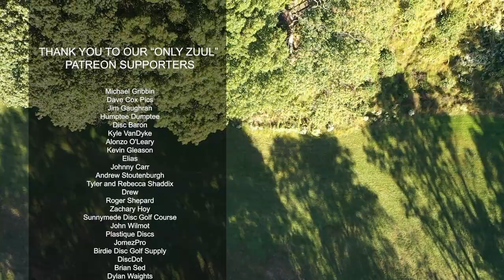2021 DGPT MATCH PLAY CHAMPIONSHIP | ROUND1 | Adam Hammes vs. Ezra Aderhold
The top 16 seeded players from the DGPT season will go head to head in a single elimination match play format. We will show every single matchup from this event. We are at the beautiful Steel Club DGC in Hellertown, PA.

Matchup
Adam Hammes vs. Ezra Aderhold

Commentary
Brian Earhart & Nate Perkins

SUPPORT GATEKEEPER
Head over to our personal store!